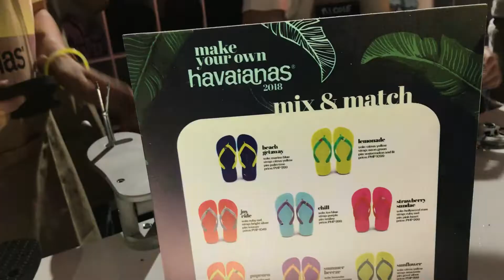MAKE YOUR OWN HAVAIANAS 2018 | Gen-zel Habab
It's the time of the year to MAKE YOUR OWN HAVAIANAS! Choose your own colors and cute pins! Perfect as gifts for the coming Holidays!

Tweet/Instagram/Snapchat @genzelaces

Instagram folio: @genzelmakeupartistry

Soundcloud.com/genzelmusic